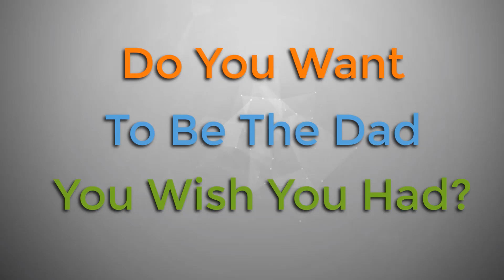EP234 Happy Thanksgiving